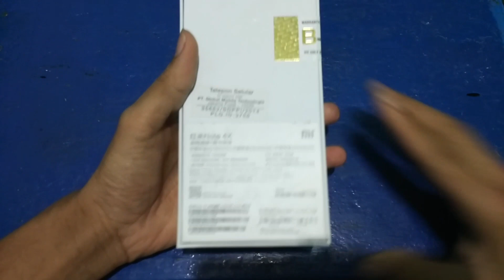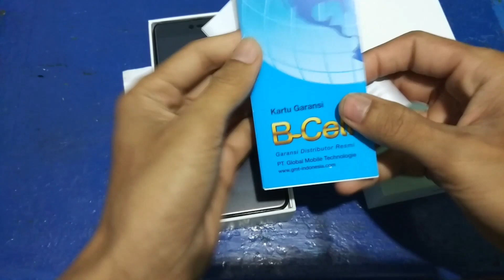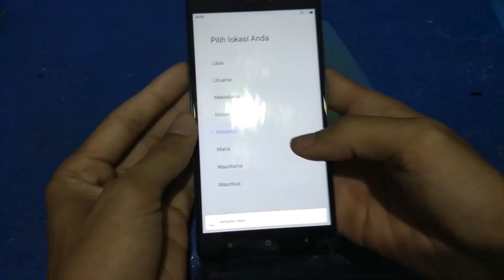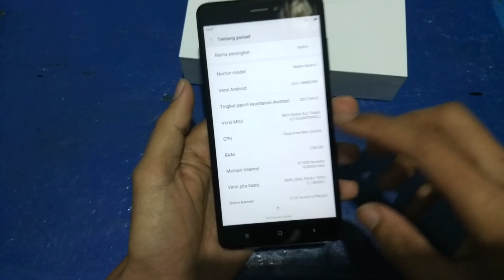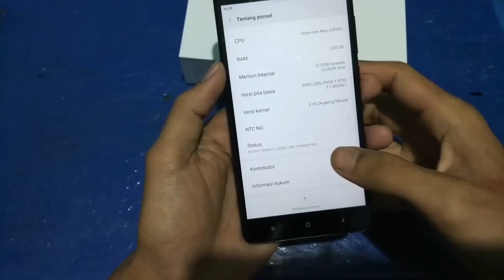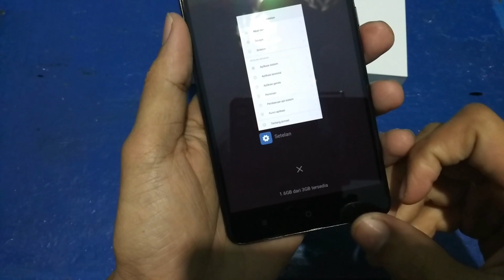Unboxing++ xiaomi redmi note 4x indonesia - versi termurah - Ternyata bedanya????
link pembelian Xiaomi Redmi note 4X Ram 3 GB Internal 16 GB Black via @bukalapak

editing dan perekaman video masih menggunakan xiaomi MI4c